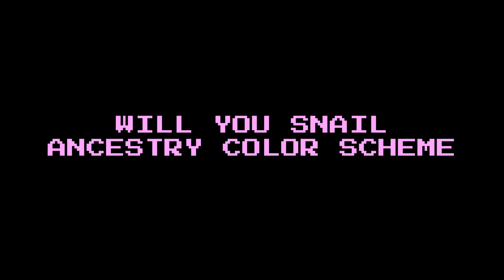Ancestry Color Scheme (Will You Snail)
Vote for this art style on the WYS discord when the voting opens and it could become an OFFICIAL color scheme!